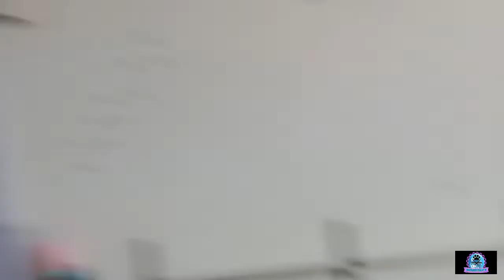Japanese Spitz grooming l Christians' Grooming World